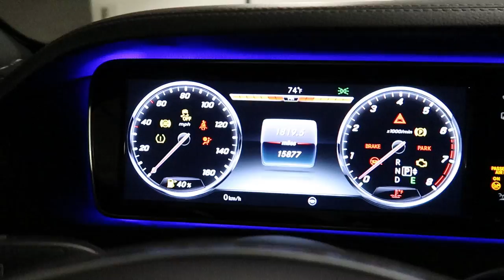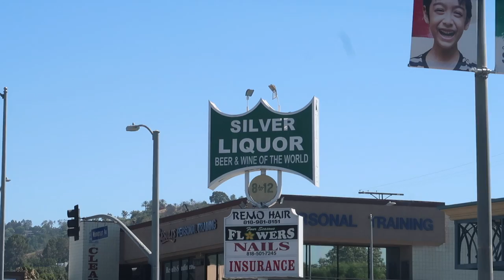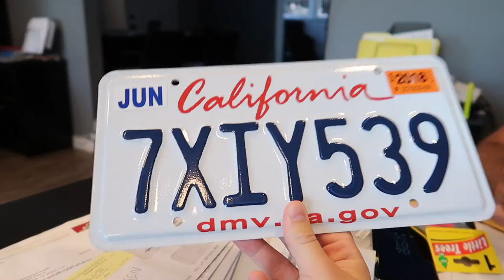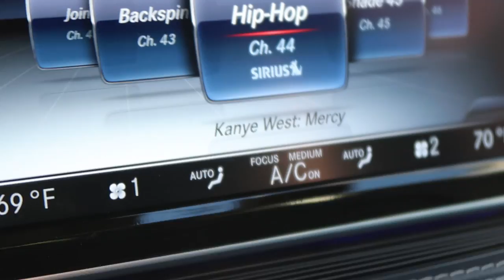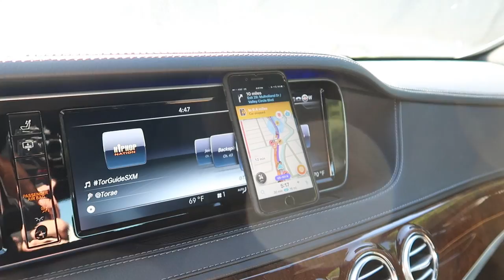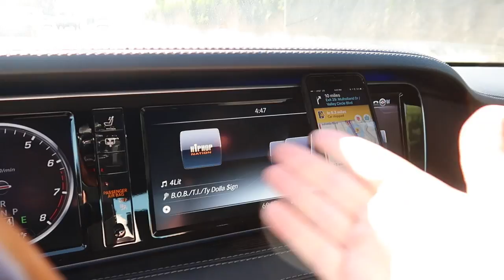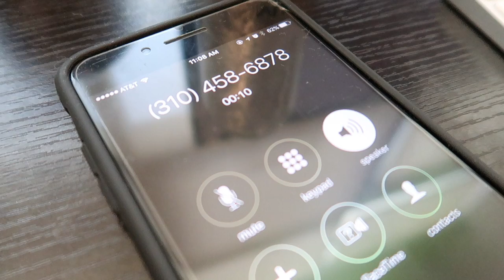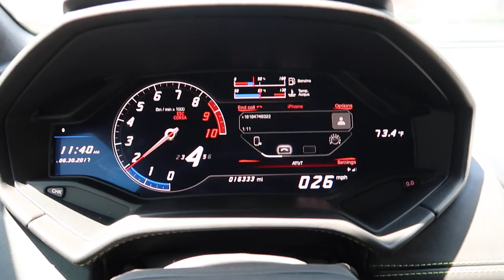Lamborghini Registration COSTS HOW MUCH?!